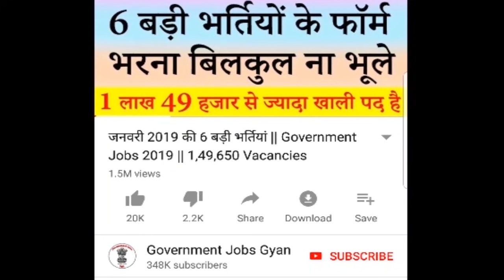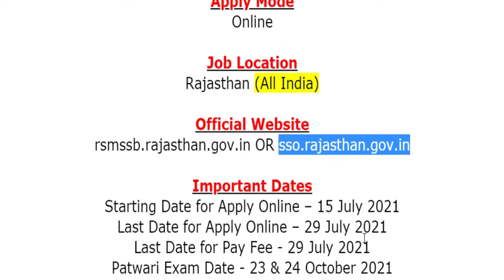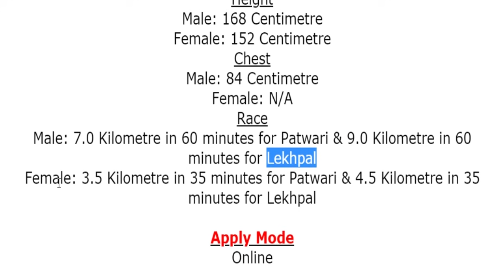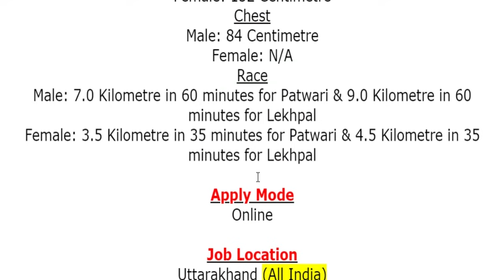पटवारी भर्ती ऑनलाइन फॉर्म 2021 || Patwari Lekhpal Recruitment 2021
Revenue Department (राजस्व विभाग) has been released a jobs notification for 5891 Vacancies for the Posts of Patwari & Lekhpal. Candidates may fill Online Application Form for Patwari Recruitment through official website i.e. rsmssb.rajasthan.gov.in OR sso.rajasthan.gov.in OR sssc.uk.gov.in before last date.
For more info regarding Patwari Bharti 2021 such as vacancies, eligibility, dates & other please visit given below link……...

uttarakhand patwari recruitment 2021
uttarakhand lekhpal recruitment 2021
uttarakhand patwari syllabus 2021
uttarakhand patwari vacancy 2021
uttarakhand lekhpal vacancy 2021
rajasthan patwari exam date 2021
uttarakhand patwari recruitment

If you have queries and suggestion related to Patwari Vacancy Online Application Form you can comment in the given below comment box.